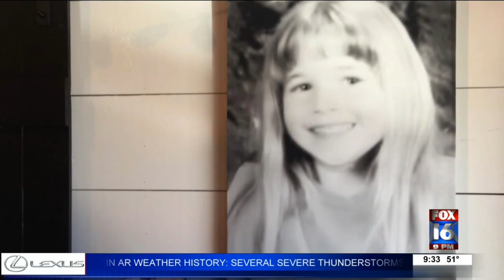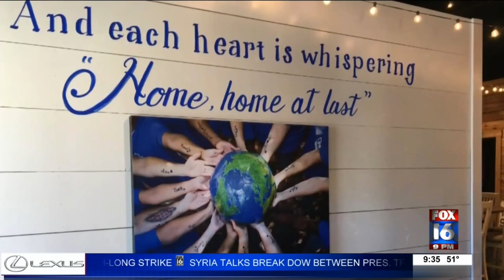Morgan Nick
Morgan Nick grant